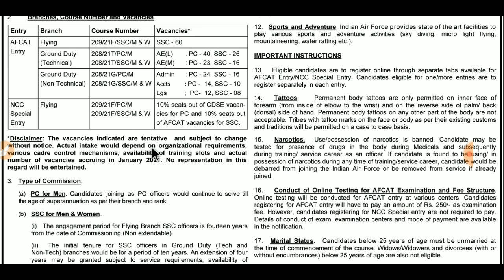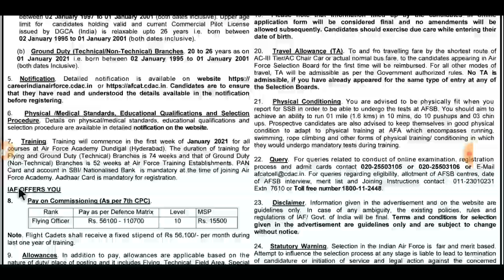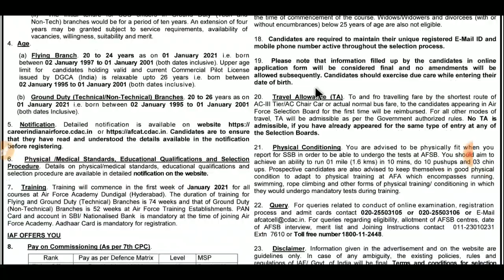Airforce Recruitment 2020 | AFCAT Online Form 2020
My Youtube Equipments :

Mobile Stand

Power Bank